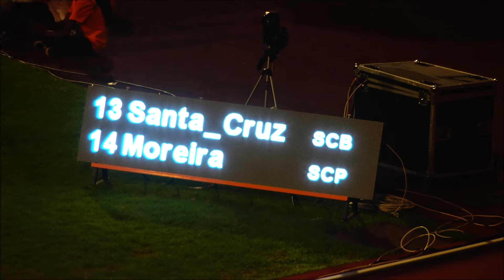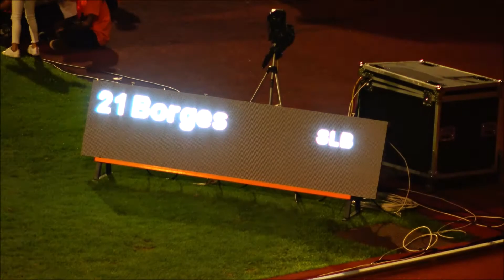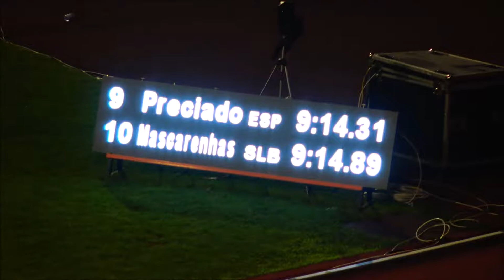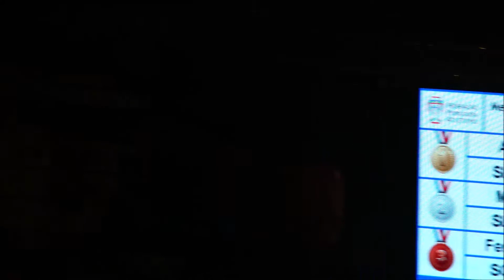Atletismo - Meeting Maia 2018: 3000m Obstáculos Masc.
Atletismo - Meeting Maia Cidade do Desporto 2018: 3000 Metros Obstáculos Masculinos. Prova disputada na Pista do Estádio Prof. Dr. Vieira de Carvalho, na Maia, na noite de quarta feira, dia 4 de Julho de 2018.